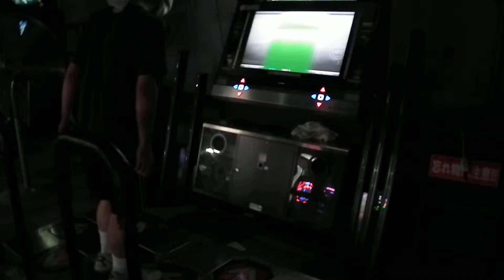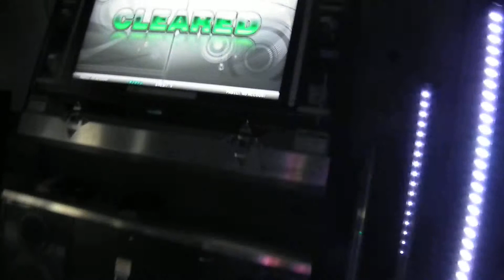DDR Play - POSSESSION (DP) [BAS] (Played by MA-BO.FN) nr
Date : 2011/05/06
Location : BOOK245 (Nara Pref.)

Player : MA-BO.FN (Age 28)
Result : 997010 / 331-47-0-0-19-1 MAXCOMBO 285 AAA